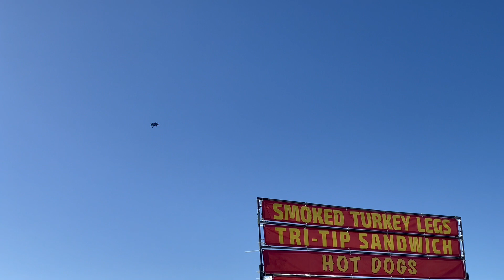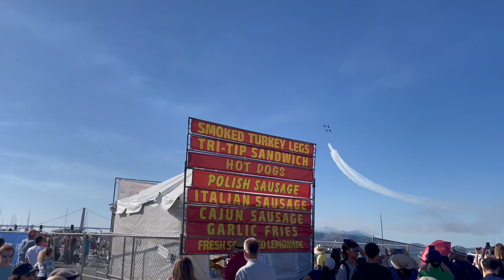The Blue Angels Roar Through the Sky During San Francisco's Fleet Week 🛫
Hi Everyone! Hope you enjoy this video of the US Navy Blue Angels Roaring Through the Sky In San Francisco for Fleet Week!

These are the highlights of the Blue Angel's performance on Saturday, October 7, 2023 and was taken on the Marina Green in SF. The 6 F18s get as close as 3 feet from each other in mid-air, and they are truly impressive! What this video does not adequately capture is their sound, which you can only truly understand until you see them in person, but you can feel their roar in your bones!

You'll see smoke trails, clips of the Golden Gate Bridge and the Marin Headlands in the distance, as they perform on the northern point of SF. We had a heatwave in the Bay and had a beautiful, clear sky with no threat of fog! Please let me know if I can answer any questions about this fantastic performance.